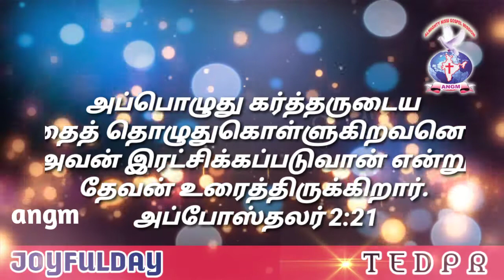JOYFULDAY | TAMIL BIBLE VERSE | ANGM